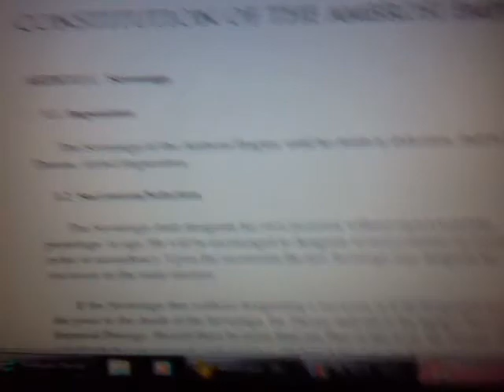TNCast: A Tale of Two Nations